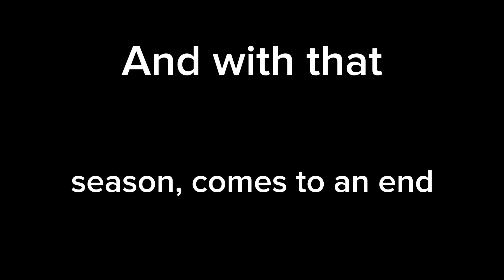Goodnight and happy new year 😃